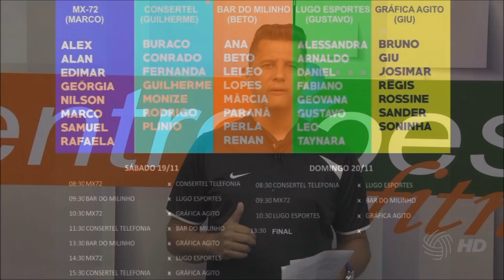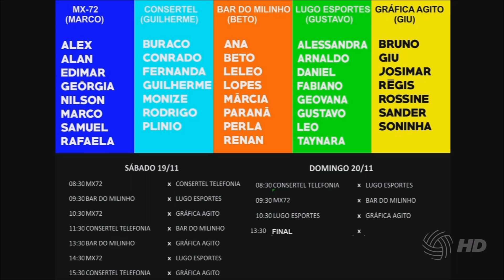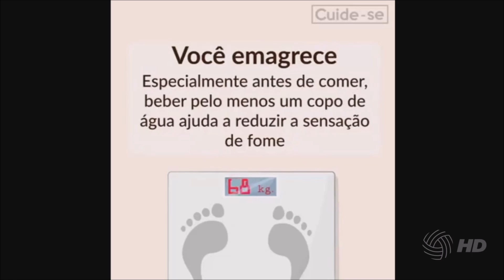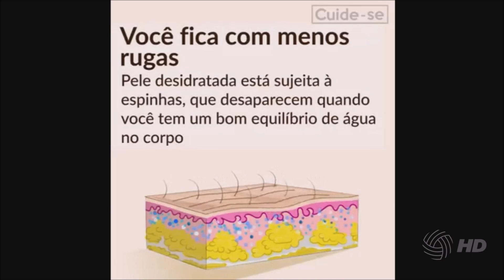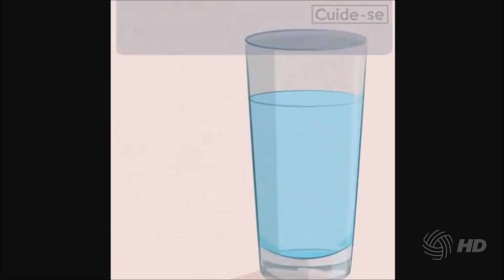2º Bloco Programa 14/ 11/ 16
Segundo bloco do programa do dia 14/11/16